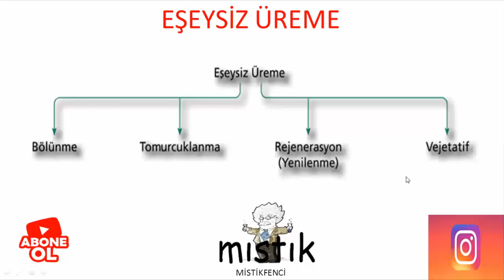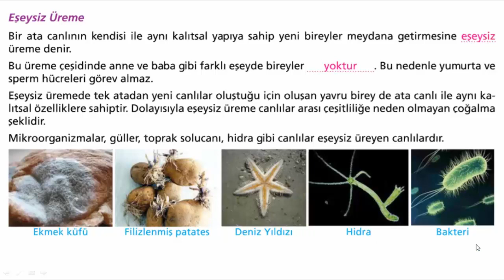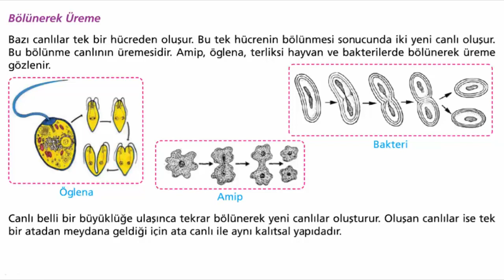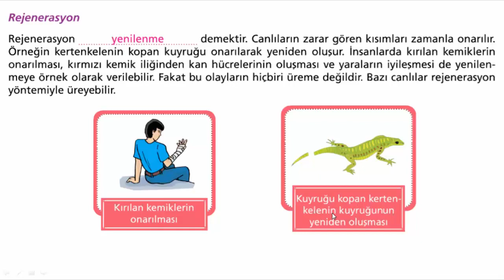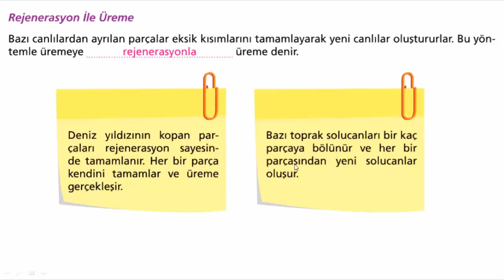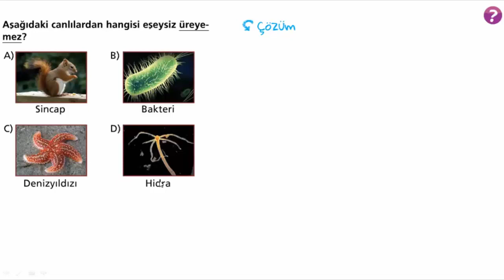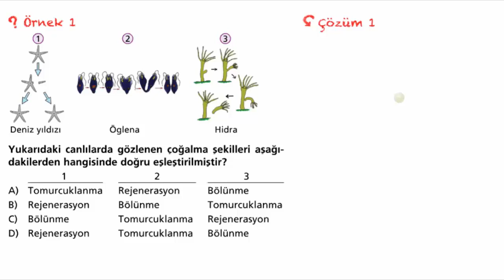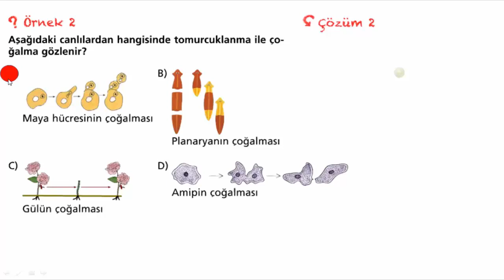7. SINIF EŞEYSİZ ÜREME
Merhabalar 7.sınıf eşeysiz üreme konu anlatımı ve soru çözümü. #7.sınıf